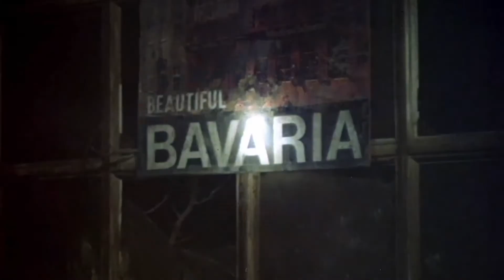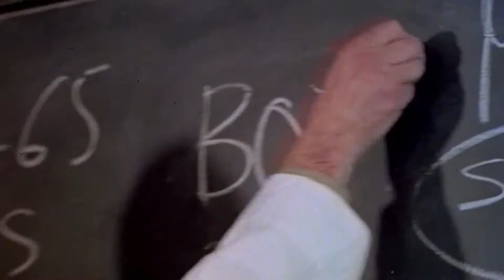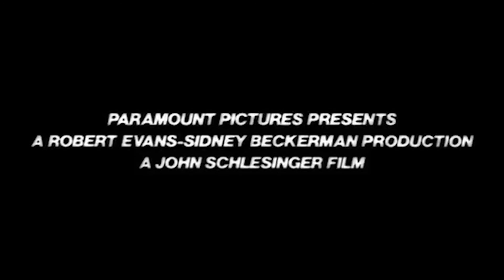LA FIGURA DE JOSEF MENGELE EN EL CINE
Joan LLuís Goas, nos presenta su articulo Mengele y la simbología popular del mal, de su blog de La Vanguardia.
Lo ilustramos con las imagenes de dos clasicos inspirados en la historia de Mengele; Los Niños del Brasil y Marathon Man, con  Gregory Peck, Laurence Olivier y Dustin Hoffman.